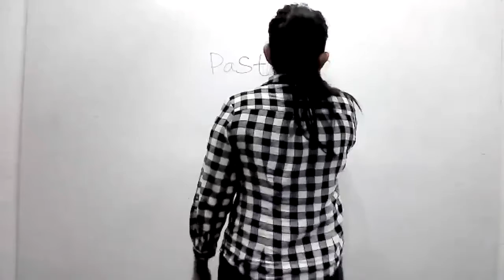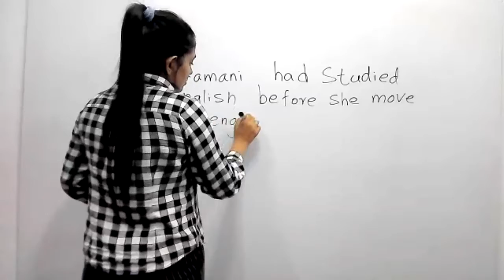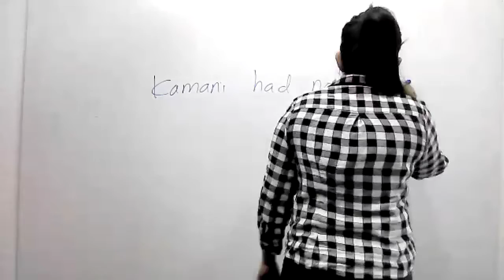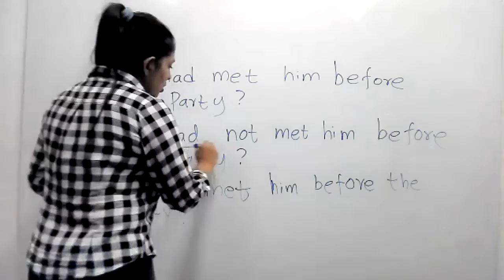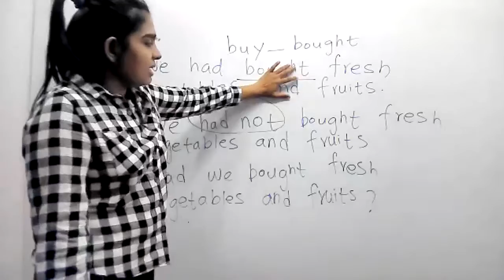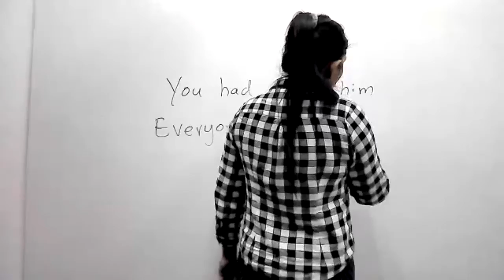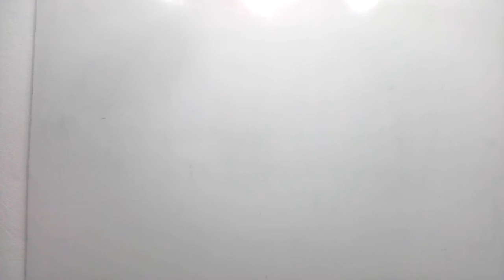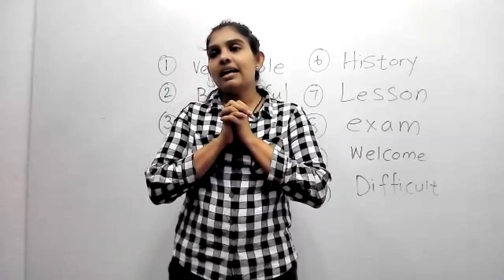Grade - 6/7 | 2021-10-28 | English Class | Awanthi Jayawardhana | 0769494681